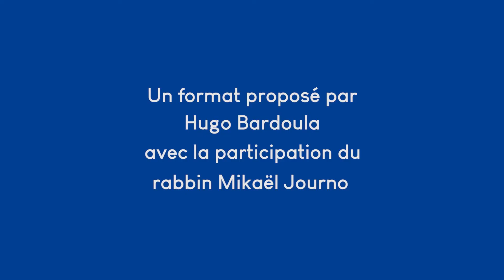Jérusalem dans le judaïsme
Il était une foi, c'est 3 nouvelles vidéos par semaine,
mais c'est surtout une série de courtes vidéos sur des thématiques religieuses.

Le but de cette série est de partager et de découvrir des notions sur les principales religions pratiquées dans le monde.

Bien que la religion soit personnelle, elle fait partie de la culture et de la société.
Mieux connaître les religions est important afin de mieux comprendre le monde qui nous entoure.

Uniquement dédiée à la culture et au divertissement, cette série est apolitique, non exhaustive et n'a pas pour but de faire du prosélytisme.
Les propos tenus dans cette vidéo n'engage que la personne qui les prononce.

Un grand merci au rabbin Mikaël Journo, au frère Benjamin Dewitte-Dubrana et à l'imam Abdelhakim Richi.